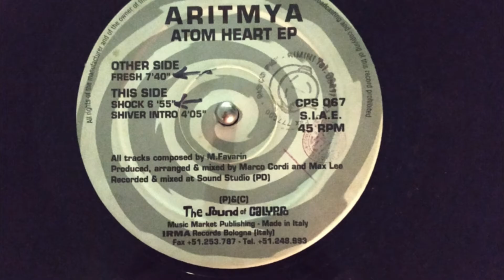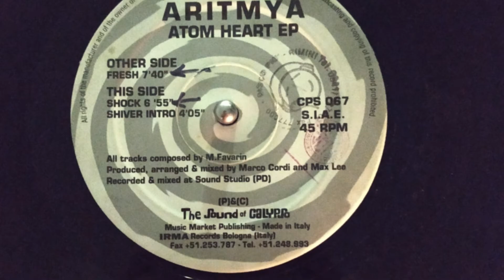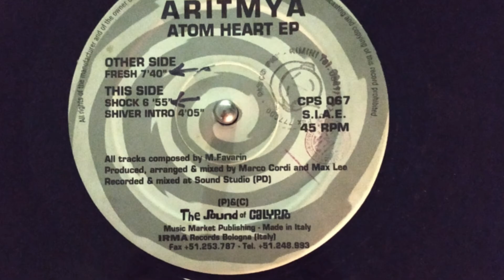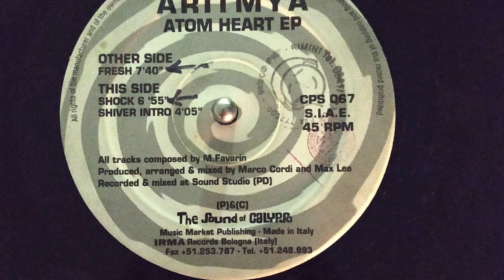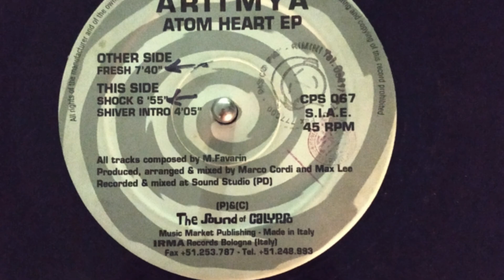Aritmya - Shiver Intro (Atom Heart EP)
This is a Minimal House, Electronic track released by Aritmya on 1995 and available in the Atom Heart EP. Published under the label Calypso Records. The EP contains:

A1: Fresh
B1: Shock
B2: Shiver Intro